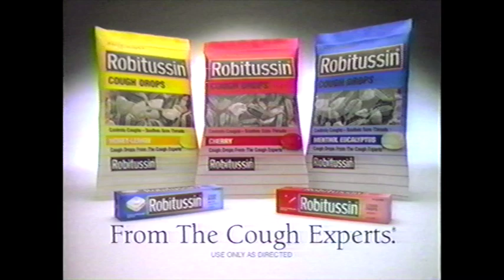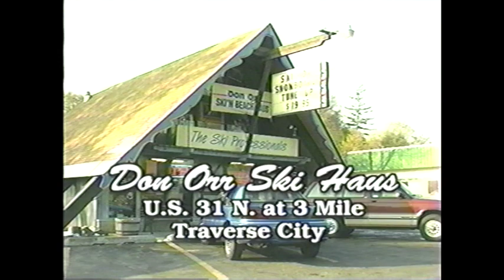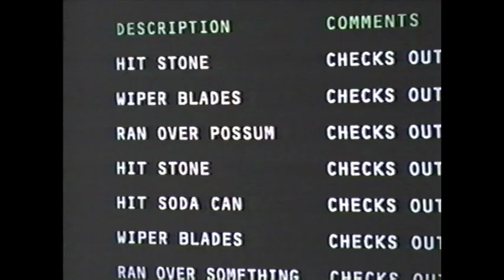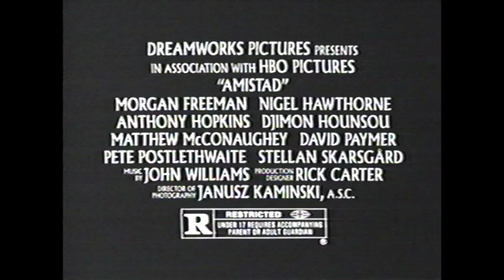TNT Commercials - December 6, 1997 (Part 1)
You'd expect me to upload this during the holiday season due to the decent amount of Christmas ads, but I decided to showcase my latest find at the present time. You're welcome.

These commercials aired on TNT on December 14, 1997, during the TNT Big Premiere of Dolores Claiborne.

Commercials:

- Babylon 5: In The Beginning
- Chevrolet Prizm
- The Caribbean
- Robitussin
- Robitussin Cough Drops
- Telecom USA (10-321)
- We will return to Dolores Claiborne...
- HBO Second Chance Tuesday
- Don Orr Ski Shop
- Back to Dolores Claiborne
- Kathy Bates Interview
- TCM Movie Heaven
- Saturn
- Amistad
- Target
- Eureka SuperBroom
- Preparation H
- Eggo
- On Golden Pond
- Cable Michigan Can Donation (I'm not much of a local cable history buff, if anyone has anything to say about these guys, let me know)
- Yamaha Clavinova (Kurtz Music)
- Now back to Dolores Claiborne
- Kathy Bates Interview